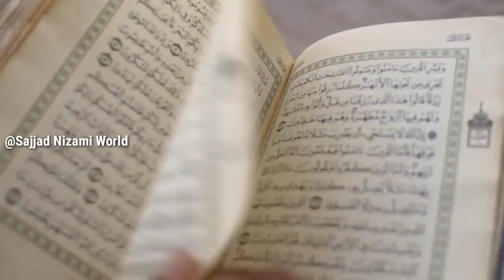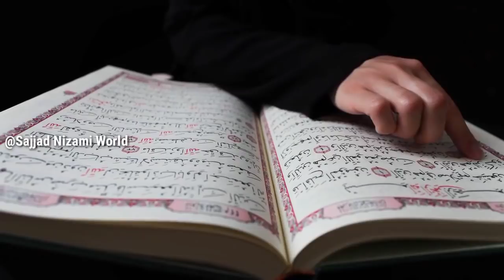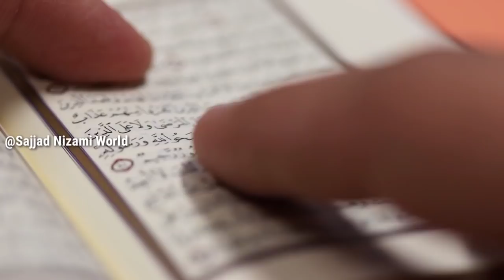11 वीं शरीफ़ महीने के हर जुमे के दिन दुरूदे जुमा का वज़ीफ़ा ज़रूर करना_हर परेशानी से छुटकारा मिल जाए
11 वीं शरीफ़ महीने के हर जुमे के दिन दुरूदे जुमा का वज़ीफ़ा ज़रूर करना _ हर परेशानी से छुटकारा मिल जाएगा